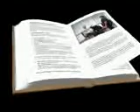University Presentation with music Part (2) 2005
This is the 2nd Video I edited whislt doing my Nurse Training, Myself Nat & Tony did the presentation, I just put a couple of special effects and added some music with the help from my friend Rich. Thank you for viewing Our Memerable Video, the best times of my life were at University, I would like to say hello to all thoes in my cohort Jan 2004 - Dec 2006. (Tim)